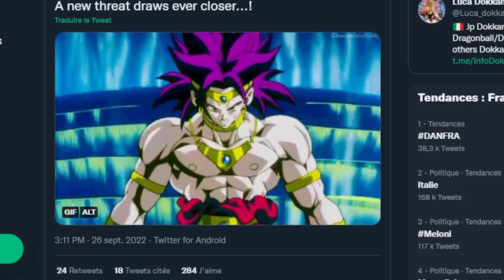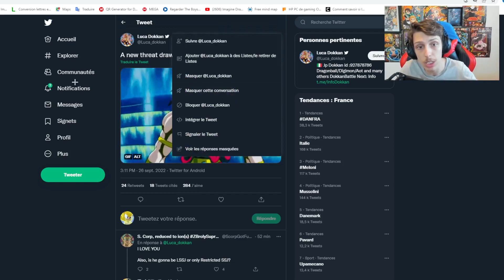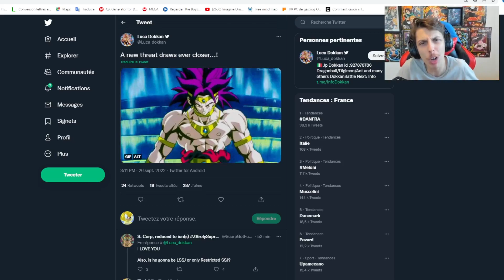⚠️LEAK⚠️ ON SAIT QUI EST LE PROCHAIN ULTRA QUI ARRIVE !!! CLIQUE SI TU VEUX TE SPOIL 💀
🙏 MERCI A TOUS CEUX QUI SOUTIENNENT AVEC LE FOLLOW/LIKE !

🎶 Musique de l'OUTRO : Demon Slayer (Kimetsu no Yaiba) Opening 3 Zankyou Zanka // Trap REMIX